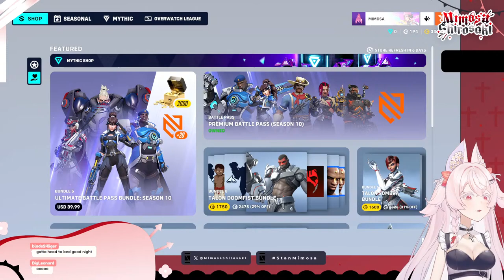【Overwatch 2】mommy moira? sorry- mommy moira? sorry- m【Yume+ | Mimosa Shirosaki】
she is MINE!
⋆｡‧˚☆──ʚ🍓ɞ──☆˚‧｡⋆
Model
Emotes
Anonymous friend
Membership badges

⋆｡‧˚☆──ʚ🍓ɞ──☆˚‧｡⋆
Streamlabs

⋆｡‧˚☆──ʚ🍓ɞ──☆˚‧｡⋆
​Oshi mark

⋆｡‧˚☆──ʚ🍓ɞ──☆˚‧｡⋆
Chat Rules:
Treat me and other chatters with respect.
Roasting me is fine, just make sure the roast is relevant to what's happening on stream.
Don’t backseat me. If I need help, I will specifically say "it's okay to backseat me". Otherwise, you can hold that backspace button until your message disappears.
Don’t ask to join my game. Don't try to join my game. Don't ask me what server I'm playing on. Don't invite me to your game. Actually, you know what? While we're at it, don't even breathe in my general direction either.
Don’t traumadump. I'm sorry your dog has a terminal bootyho tumor but I unfortunately am not equipped to help you with the pain.
Keep the chat to English only. I speak a bit of Japanese so I can read it if I must but to make sure that everyone understands what's happening, we gotta keep to good ol' English.

⋆｡‧˚☆──ʚ🍓ɞ──☆˚‧｡⋆
🎐 REMedy🎐
Rhea Nevermore